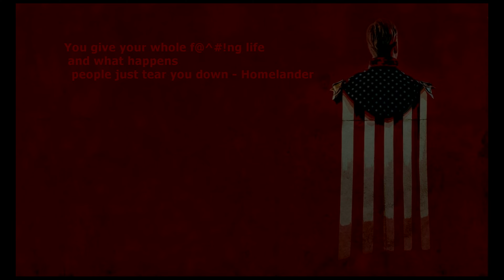Bury The Light Motivational-Instrumental-Remix-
Yet another variant of my other previous videos.